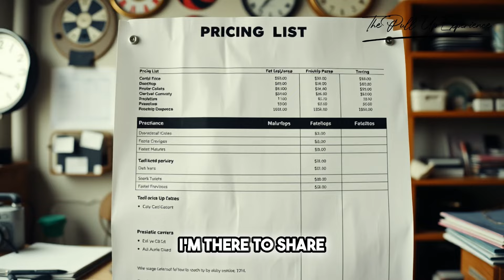“Transform Your Events: The Rise Of Flower Walls” - Denisha Anderson (Clips From EP #231)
In this clip we had the honor of “pulling up” on Denisha Anderson on this clip we had the opportunity to talk about how she has transformed events with her flower walls!

Make sure to check out this clip and watch our  interviews with Denisha Anderson on episode 231!

Take your networking and business card to the next level with Social Master

Learn how to create your own podcast from the best with TPUE